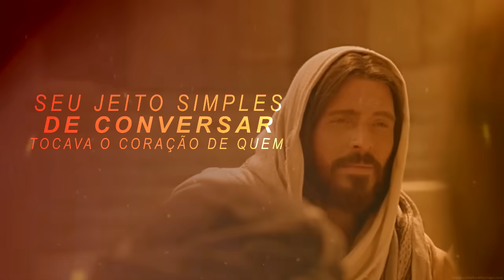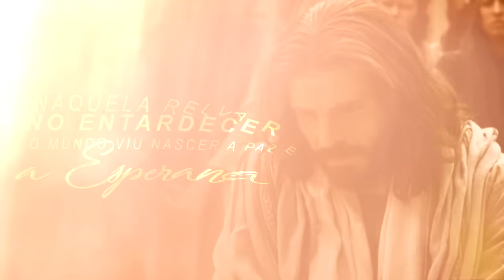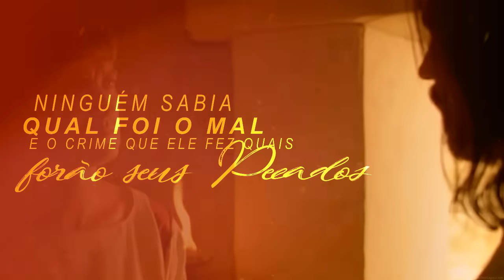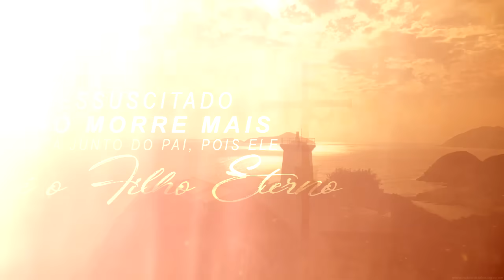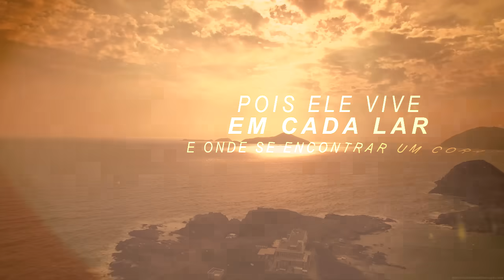Junior - Um Certo Galileu | Lyric Video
O cantor Junior lança a canção "Um Certo Galileu", grande sucesso na voz do Padre Zezinho, e agora em uma versão inédita presente no álbum "A Arca".

Produção Musical: Melk Carvalhedo / Wellington Primo
Produção de Vídeo Lyric: Wesley Pascowitch

Um Certo Galileu
Compositor: Pe. Zezinho

Um certo dia, à beira-mar
Apareceu um jovem galileu
Ninguém podia imaginar
Que alguém pudesse amar do jeito que ele amava
Seu jeito simples de conversar
Tocava o coração de quem o escutava

E seu nome era Jesus de Nazaré
Sua fama se espalhou e todos vinham ver
O fenômeno do jovem pregador
Que tinha tanto amor

Naquelas praias, naquele mar
Naquele rio, em casa de Zaqueu
Naquela estrada, naquele Sol
E o povo a escutar histórias tão bonitas
Seu jeito amigo de se expressar
Enchia o coração de paz tão infinita

Em plena rua, naquele chão
Naquele poço e em casa de simão
Naquela relva, no entardecer
O mundo viu nascer a paz e a esperança
Seu jeito puro de perdoar
Fazia o coração voltar a ser criança

Um certo dia, ao tribunal
Alguém levou o jovem galileu
Ninguém sabia qual foi o mal
E o crime que ele fez; quais foram seus pecados
Seu jeito honesto de denunciar
Mexeu na posição de alguns privilegiados

E mataram a Jesus de Nazaré
E no meio de ladrões puseram sua cruz
Mas o mundo ainda tem medo de Jesus

Vitorioso, ressuscitou
Após três dias a vida ele voltou
Ressuscitado, não morre mais
Está junto do pai
Pois ele é o filho eterno
Pois ele vive em cada lar
E onde se encontrar um coração fraterno

Proclamamos que Jesus de Nazaré
Glorioso triunfante Deus conosco está
Ele é o Cristo a razão da nossa fé
E um dia voltará!

Gestão do Canal: Agência Petra